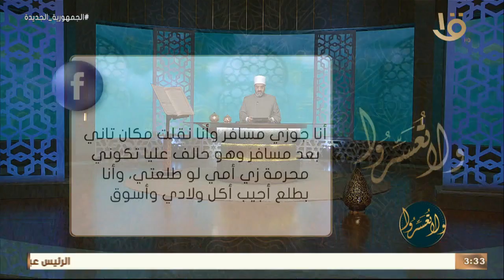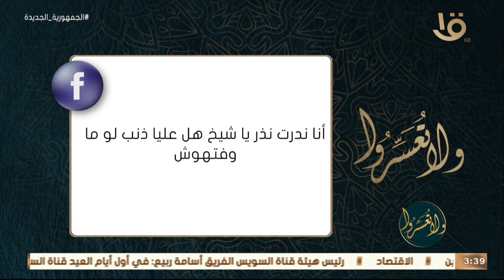ولا تعسروا | "العيد نعمة" مع د. عمرو الورداني.. الحلقة الكاملة 21-4-2023